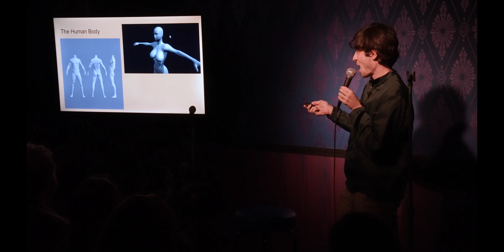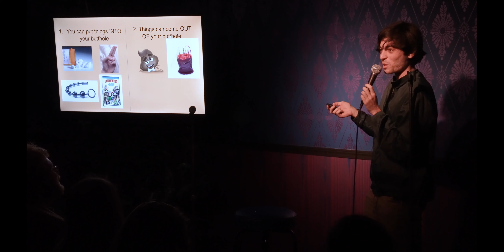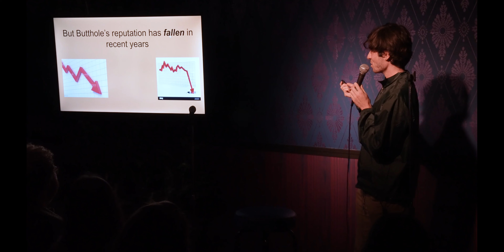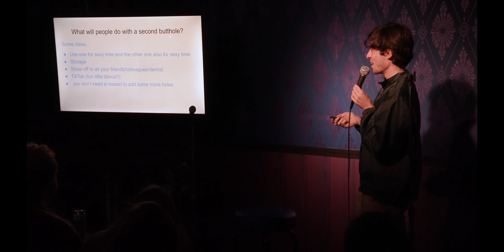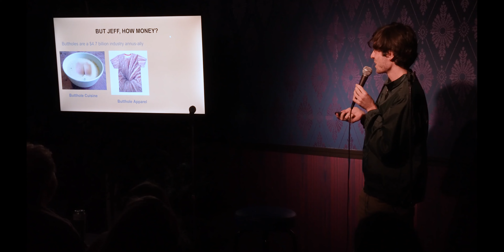Entrepreneur Jeff Braun Pitches "A Second Butthole" On The Goldfish Tank